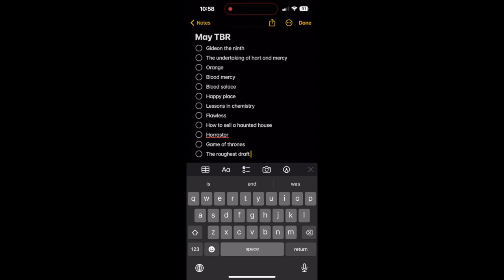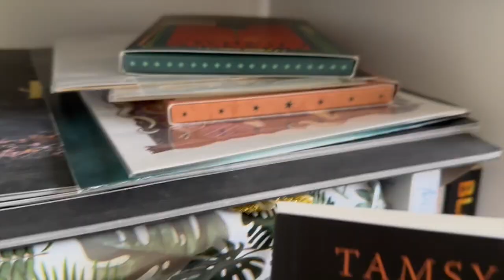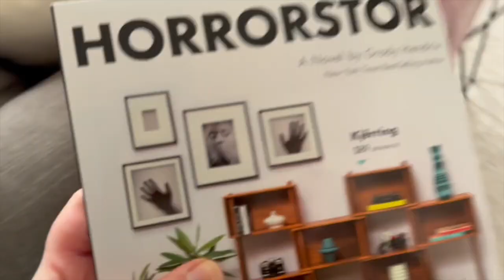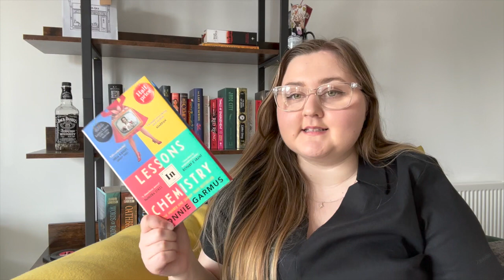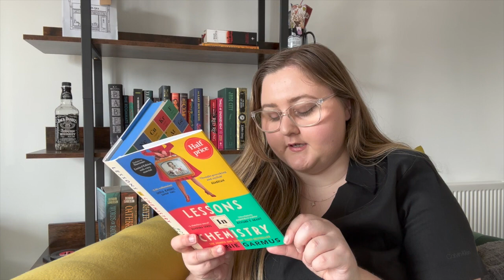📺 can i read all these books in may? || may tbr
hi hi 👋 hello hello 💛 everyone and welcome back to loony_lucy🌤

check out the why haven't i read this yet 'whirty' book club discord

📚books
✨lessons in chemistry
✨horrostör
✨how to sell a haunted house
✨game of thrones
✨gideon the ninth
✨the undertaking of hart and mercy
✨i do not come to you by chance
✨the roughest draft
✨happy place
✨flawless
✨atomic habits
✨orange
✨blood mercy
✨blood solace

✨ If you would like to sign up to scribd for access to audiobooks and ebooks, you can use this link to add an extra month to your free trial (I'll get one too)

the community here on booktube is so lovely to be a part of and has made it just like i am reading at home with friends. the atmosphere and community cheer has transformed my reading experience and i am just so thankful 🙏

i have watched and enjoyed youtube and specifically booktube for many years so this channel has been a long time coming. i am so grateful for each and every one of you that watches this video. it means the world to me and i am so excited to continue my journey here on booktube 🎉

if you are reading this, comment a new leaf emoji  🌿